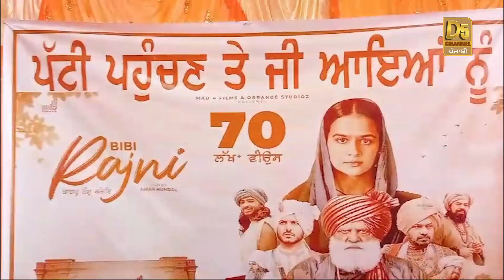Jass Bajwa ਦੇ ਫ਼ਿਲਮ "Bibi Rajni" ਬਾਰੇ ਅਨੋਖੇ ਵਿਚਾਰ,ਕਰਤੇ ਦਰਸ਼ਕ ਖੁਸ਼ ? | Punjabi Daak 5